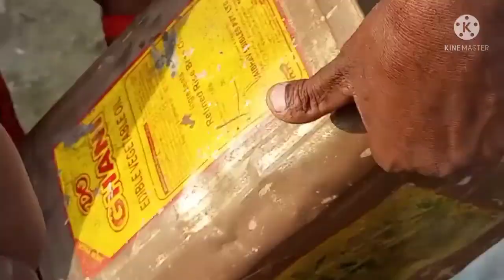धान झारने बाला होममेड थ्रेसर मेड इन बिहार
दोस्तों हमने इस वीडियो में धान की फसल जो तैयार हो जाता है उसको बाद में किस तरह से दाना अलग किया जाता है उसके थ्रेसर के बारे में बताएं हैं अगर आप को इस प्रकार की थ्रेसर बनवाना हो जो कि धान झारने के काम में आता है तो वीडियो में दिए गए नंबर पर आप संपर्क करें आपको बहुत ही कम प्राइस में यह थ्रेसर बनाकर दे दिया जाएगा वीडियो देखने के लिए आप सभी को धन्यवाद 🙏🙏🙏🙏